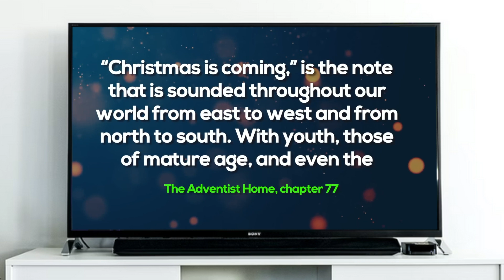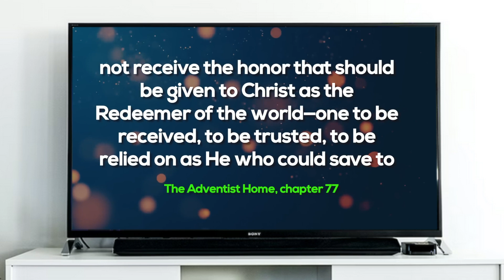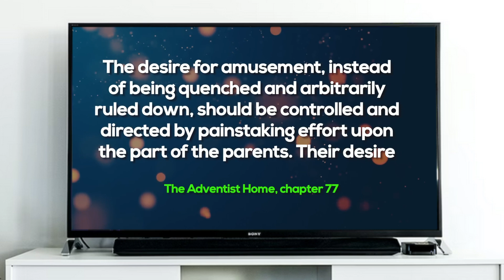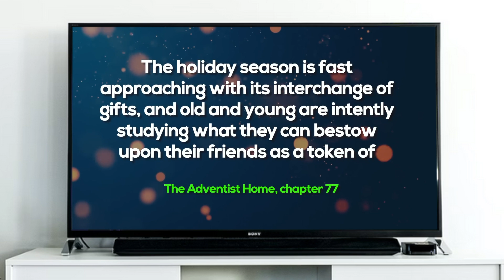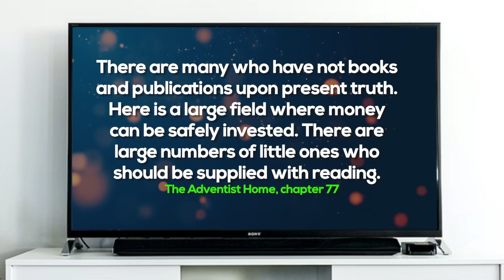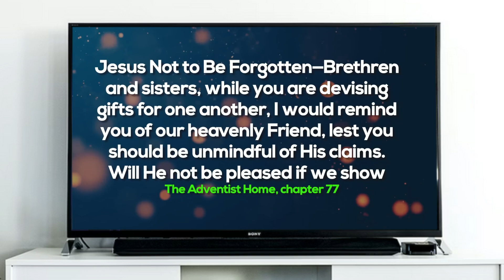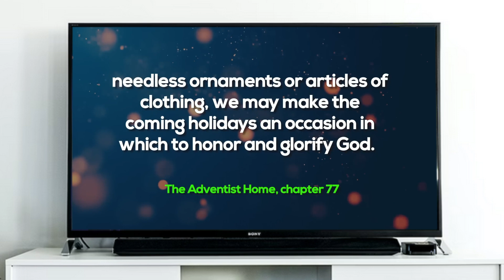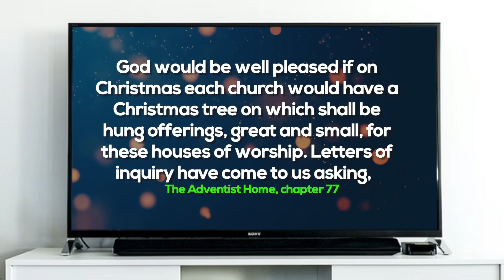WATCH THIS BEFORE NEXT CHRISTMAS | What Ellen White says about Christmas by Pr Isaac Apaw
Pastor Isaac Apaw FROM THE VOH Media summaries the messages from Ellen White about the Christmas and its Holiday Season.

I thought this message was so needed to clear the minds of Adventist Christians and have an impactful season.

Hope it stirs you to the right cause.